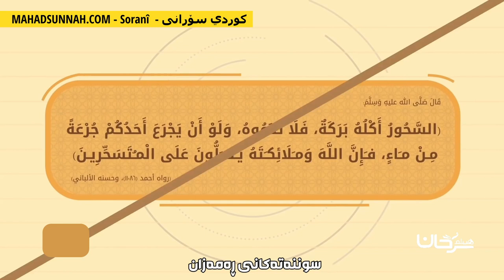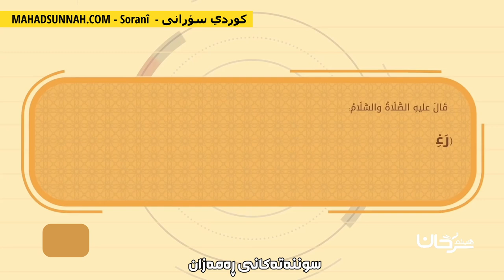سوود لە سوننەتەکانی رەمەزان وەرگرە استثمر رمضان بسننه